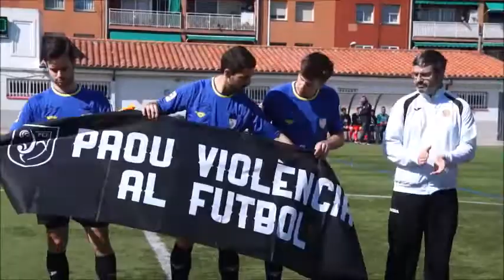Can Parellada Sant Quirze Temporada 2015 16